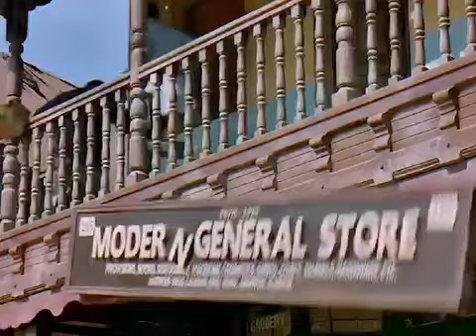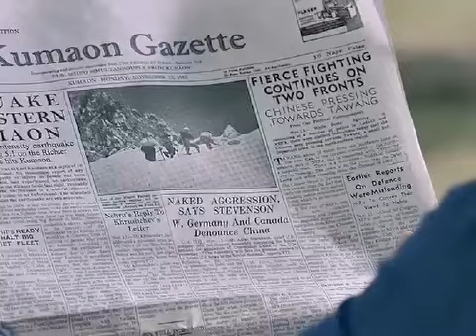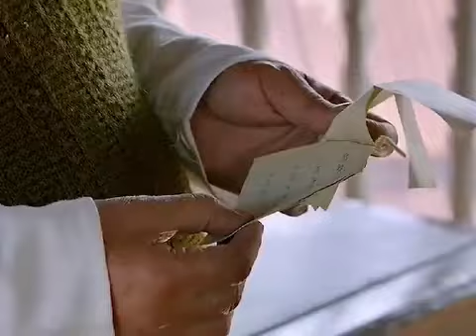Bollywood movie has failed Bollywood Chiranjeevi RaviTeja Prakash Raj Ravi Teja#sauth #